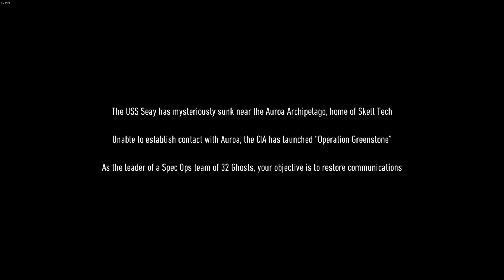(RO) Tom Clancy's Ghost Recon Breakpoint | Gameplay Walkthrough 1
▬▬▬▬▬▬▬▬▬▬▬▬▬▬▬► Specs ◄▬▬▬▬▬▬▬▬▬▬▬▬▬▬▬▬

ASUS PRIME Z690-P DDR4, Socket 1700
Intel® Core™ i5-13600KF Raptor Lake, 3.5GHz, 5.1 GHz turbo, 24MB, Socket 1700
Gigabyte NVIDIA GeForce® RTX™ 3060 Ti VISION OC 2.0, 8GB GDDR6, 256-bit
ID-Cooling Frostflow X 240
Kingston FURY Beast, 32GB DDR4, 3600MHz CL18, Dual Channel Kit
SSD Samsung 980 1TB, NVMe, M.2.
SSD Kingston NV2 500GB, PCIe 4.0 NVMe, M.2.
HDD Seagate BarraCuda 1TB, 7200rpm, 64MB cache, SATA-III
HDD Seagate BarraCuda 2TB, 7200rpm, 256MB cache, SATA-III
Seasonic G12 GC-750, 80+ Gold, 750W
AQIRYS Antares ARGB

Gamemax D140 Carbon
LED IPS ASUS TUF VG279Q1A, 27", Full HD, 165Hz, FreeSync Premium
LED IPS AOC 27B2H/EU, 27" Full HD, 75Hz, Flicker Free
AQIRYS Singularity Extra Large
STEELSERIES Rival 3, 8500 dpi
Asus ROG STRIX SCOPE, RX switches PBT, Aura Sync RGB illumination, USB 2.0
Controller Wireless Microsoft Xbox Series X
AQIRYS Vega, virtual 7.1 surround, USB
LOGITECH HD Pro C920, Full HD 1080p
LOGITECH Z200, 2.0, 10W
Office chair